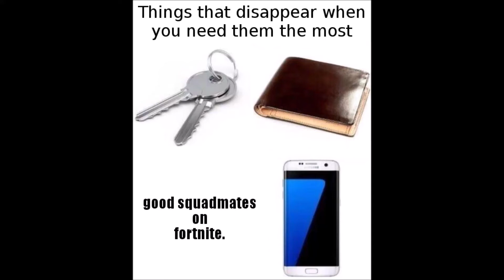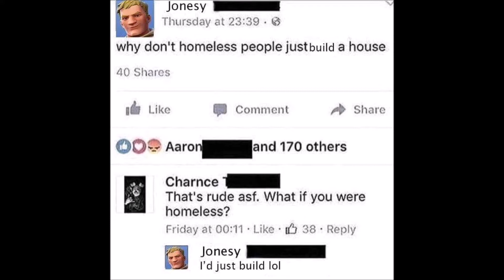Memes Only Fortnite players will understand